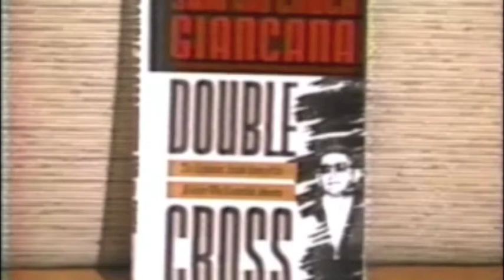Geraldo Rivera - Part 1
Geraldo Rivera interviews Sam Giancana, the nephew, godson and namesake of legendary Mob boss of Chicago, Sam "Momo" Giancana. Sam is a guest on a panel with Marita Lorenz, mistress to Fidel Castro and possible assassin. The conversation focuses on Sam Giancana's involvement in the John F. Kennedy assassination and the murder of Marilyn Monroe.His story changed the course of American history. For more information about the book Double Cross,